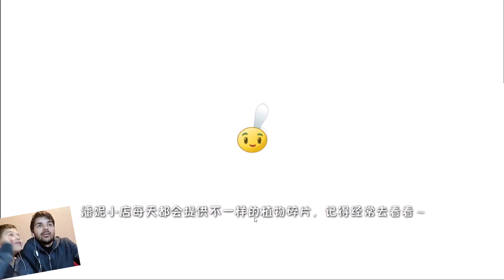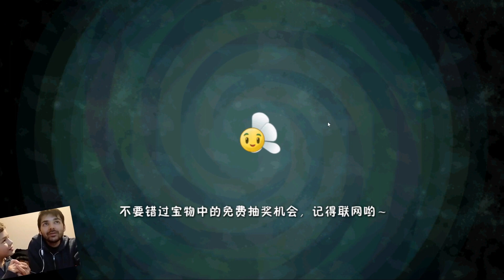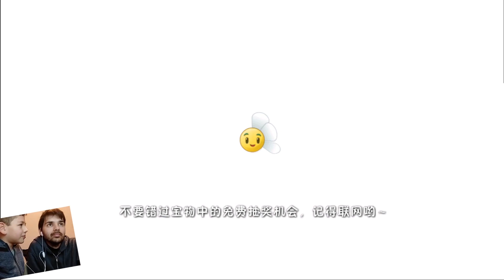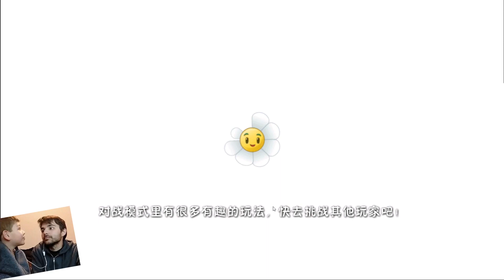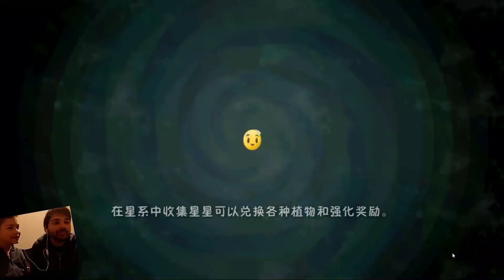PVZ 2 China - Mar dos Piratas - O início #5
Neste episódio iniciamos nossa jornada no Mar dos Piratas da Versão Chinesa de Plants vs Zombies 2.

Mar dos Piratas (海盗 港湾) é o segundo mundo na versão chinesa de Plants vs. Zombies 2. É baseado em um antigo navio pirata em oceano aberto. É o lar de zumbis piratas. Ele pode ser desbloqueado com um número selecionado de estrelas ou 58 joias.

Coloque o seu chapéu de pirata e venha conosco nesta aventura.

Use os comentários para deixar a sua indicação de outro jogo que queira que gravemos, e para comentar sobre o assunto do vídeo.